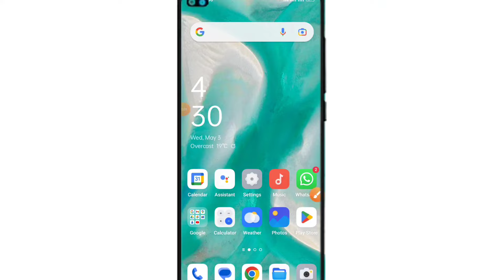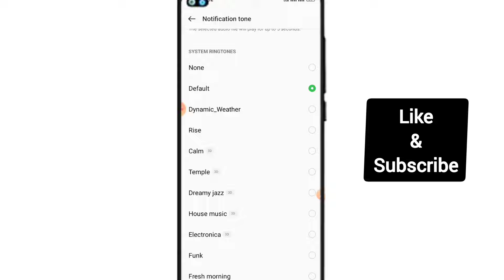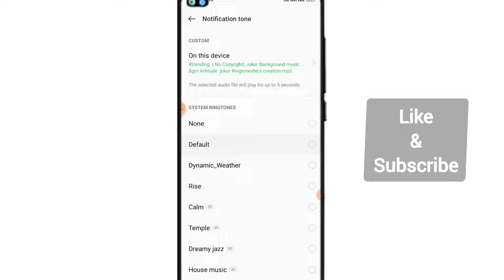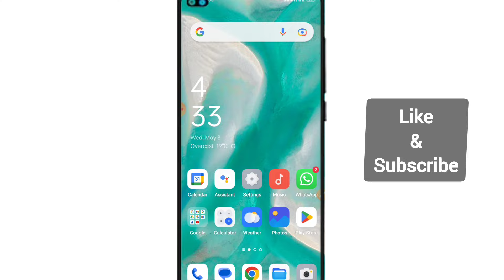Whatsapp message ringtone kaise set karen | How to set whatsapp notification tone - message ringtone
Hello friends ise video mein bataya hai ki whatsapp par message ringtone kaise set kar sakte hai..?

Whatsapp message ringtone kaise set karen
Whatsapp message ringtone
whatsapp ringtone setting
whatsapp message ringtone setting
whatsapp message Ringtone set kaise Kare
how to set WhatsApp notification tone
WhatsApp message tone kaise lagaye
WhatsApp tone set kaise karen
WhatsApp notification tone set kaise karen
whatsapp notification tone kaise lagaye 2023
whatsapp message ringtone
WhatsApp notification tone
how to set WhatsApp tone
whatsapp par apne manpasand notification kaise lagaye
whatsapp par message ringtone set kaise karen 2023
Whatsapp message tone kaise set kare